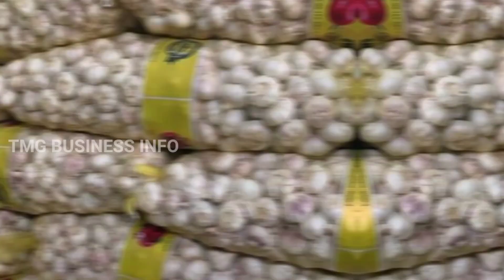21.04.2022 வடுகபட்டி பூண்டு மார்கெட் விலை நிலவரங்கள் மற்றும் / நாசிக் ONION விலை நிலவரம்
அனைவருக்கும் வணக்கம்

 புதிதாக பூண்டு பிஸ்னஸ் செய்பவர்களுக்கும் மற்றும் ஏற்கனவே பூண்டு மற்றும் வெங்காயம் பிஸ்னஸ் செய்பவர்களுக்கும் தினமும் பூண்டு விலை நிலவரம் அனைவருக்கும் தெரிய வேண்டும் என்பது TMG BUSINESS INFO YOUTUBE CHANNEL ன் நோக்கமாகும்

எங்களிடம் அனைத்து வகையான பூண்டும் மொத்த விலையில் அனைத்து ஊர்களுக்கும் அனுப்பி வைக்கப்படும்

பூண்டின் வகைகள்.

1.தரப்பூண்டு

2.ஹிமாச்சல் பூண்டு

3.ஊட்டி சீட்ஸ் பூண்டு

4.கோண்டல் பூண்டு

5.காஷ்மீர் பூண்டு

அனைத்து பூண்டு வகைகளிலும் உதிரி பூண்டு

மற்றும்

மருத்துவ குணம் கொண்ட கொடைக்கானல் மலை பூண்டு

மற்றும்

மேட்டுப்பாளையம் மலை பூண்டு

இந்த பூண்டு வகைகள் அனைத்தும் கிடைக்கும்

தொடர்புக்கு.

SRI THIRUMURUGAN GARLIC

VADUGAPATTI

PERIYAKULAM . PO

THENI DT

POST CODE...625603

GST TIN NO..33DHYPS8419F1ZM

CELL..7540070829

பூண்டு நிலவரங்களை தினமும் தெரிந்து கொள்ள whatsapp group link பயன்படுத்தி தினமும் பூண்டு புகைப்படத்துடன் வடுகபட்டியில் பூண்டு விலை நிலவரங்களை தெரிந்து கொள்ளலாம்.

பூண்டு வியாபாரம் மற்றும் நாசிக் வெங்காயம் வியாபாரம் பற்றிய தகவல்களுக்கு நீங்கள் தொடர்புகொள்ள வேண்டிய மொபைல் எண்கள்.7540070829
24*7 ENY TIME RESPONSE THANK YOU

இந்த பதிவு உங்களுக்கு பிடித்திருந்தால்